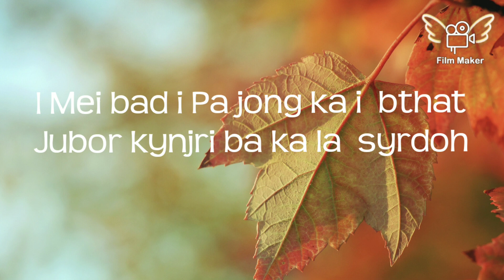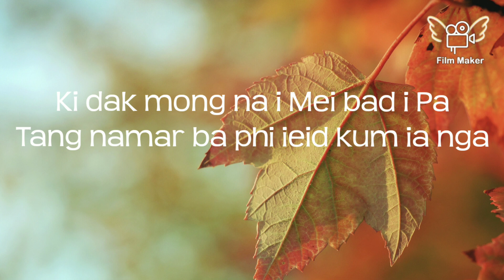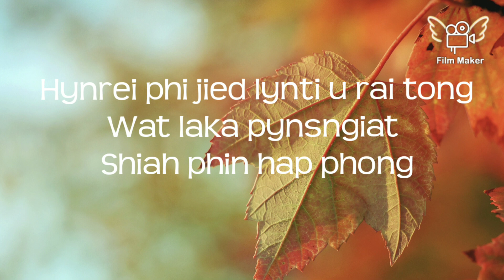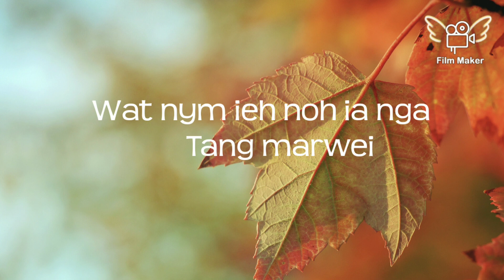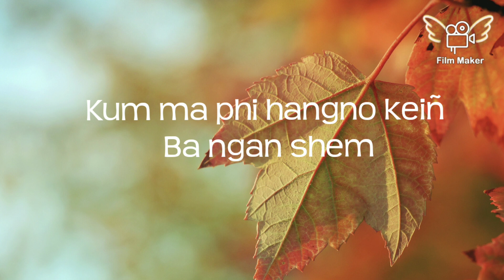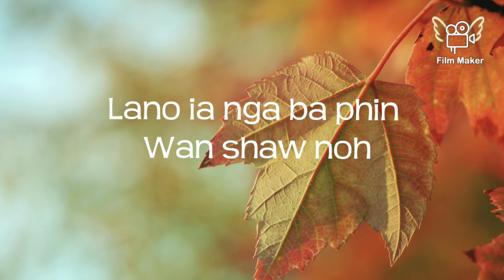Susana khasi song (lyrics video khasi song)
khuBlei shibun ia phi baroh ba phi lah kyrshanlang ia Kane YouTube channel jong nga.